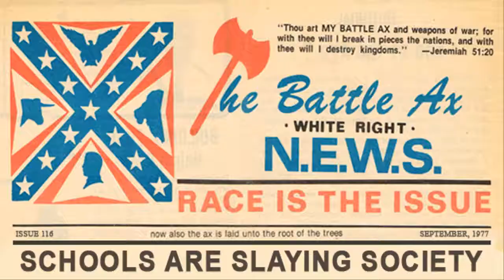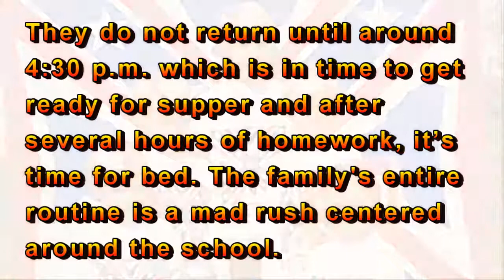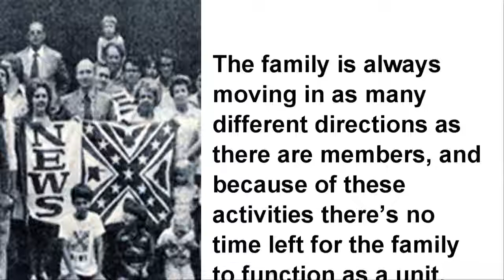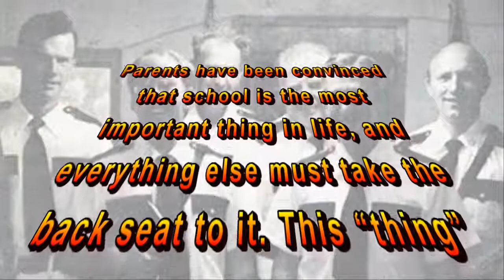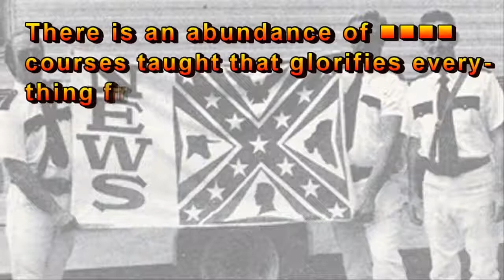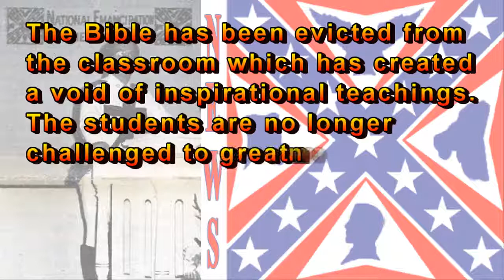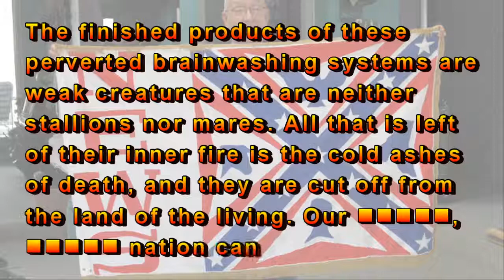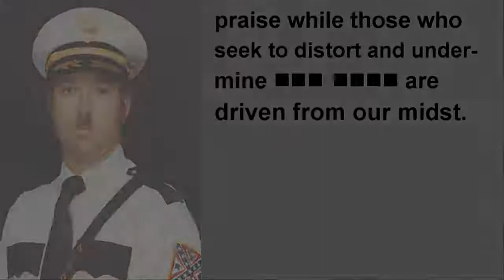Schools Are Slaying Society (censored)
This video is from an article printed in “The Battle Ax” in 1977.

This message “Schools Are Slaying Society” has been censored for YouTube. To see the “uncensored” video the watch it

Schools Are Slaying Society
The American family unit upon which society is built is completely disintegrating, and this message will prove that schools are responsible. It is sad indeed that parents have been so propagandized that they believe that school is the most important event in the lives of their children. Without realizing it, parents allow the school to completely dominate all family activities. Parents have been convinced that school is the most important thing in life, and everything else must take the back seat to it. This “thing” miscalled “education” has become America's golden calf. Twenty–one billion dollars was spent last year (1976) for “quality education”, and yet, there were 8,568 rapes, 11,160 armed robberies, 256,000 burglaries, over 100 killings, and 189,332 major assaults – all in schools.